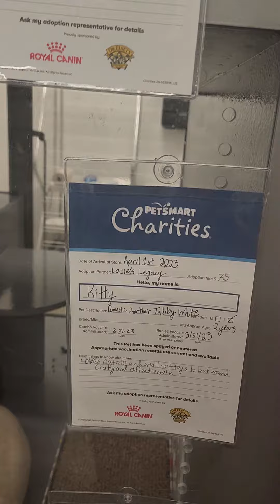COME WITH US TO PETSMART TO LOOK AT THE 😸 KITTENS#fypシ#petsmart#kitten#taggedyou